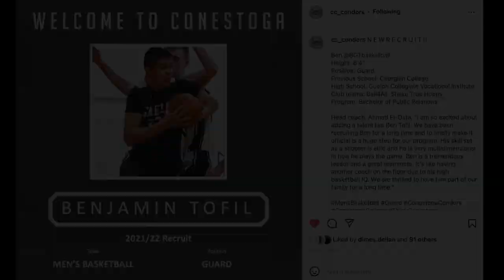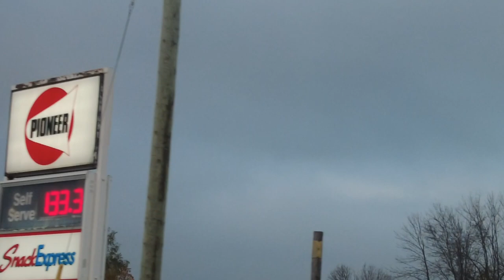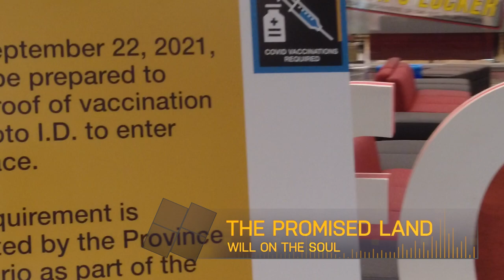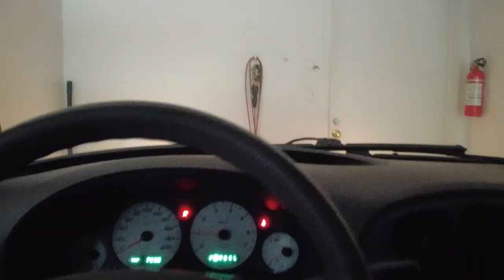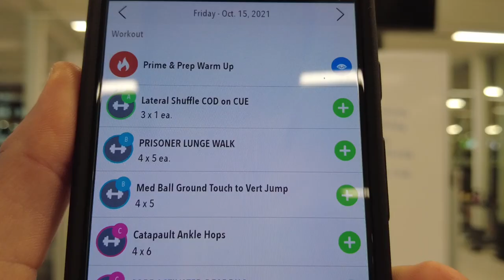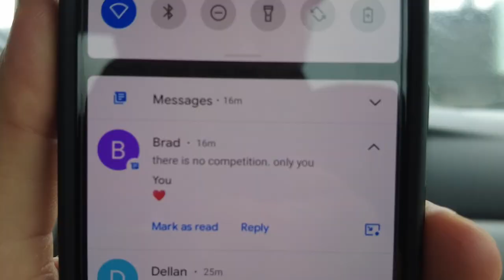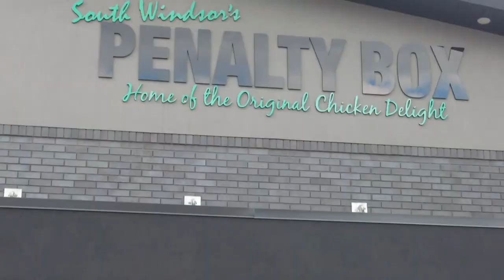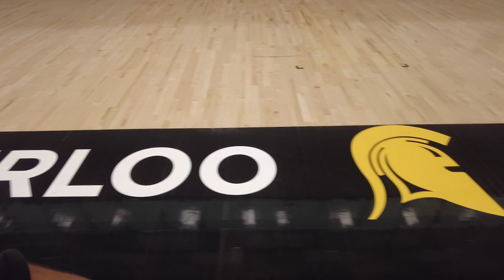Growth | Life and Basketball 3